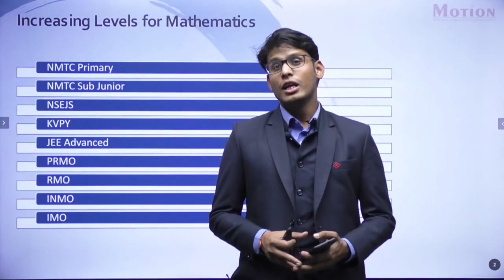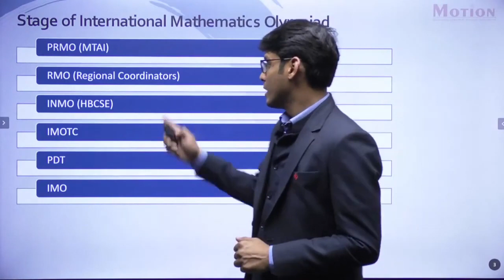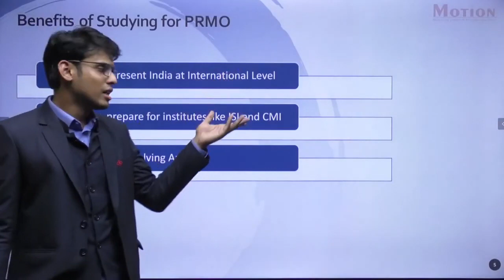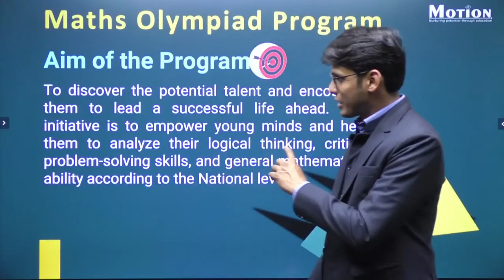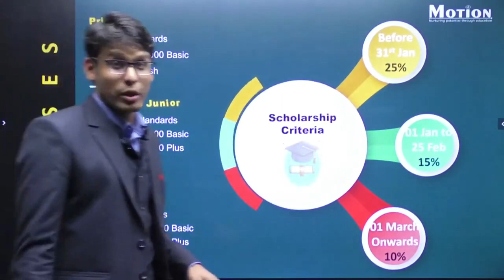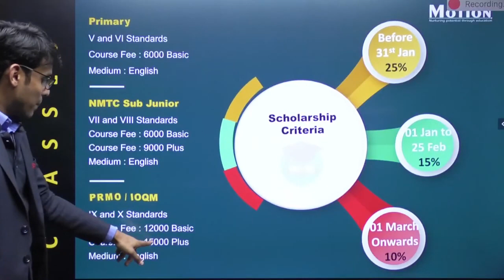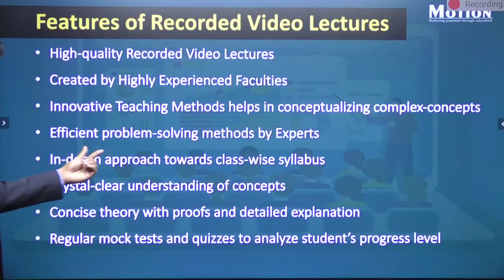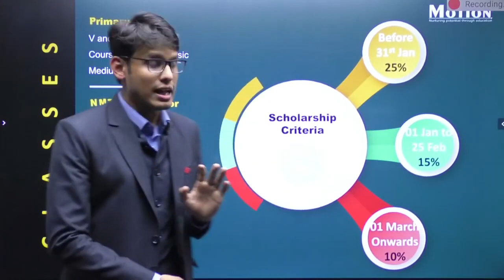Introduction of Mathematics Olympiad Program By Prashant Jain Motion Foundation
Live Discussion on Maths Olympiad Program by Prashant Jain (PJ Sir)

Study with our Free Library and gear up you preparation -

Hey! Enjoy learning with us on Telegram. Get the Best Study Material designed by Experts for Class 5th to 10th. Prepare for Boards, NTSE, IJSO